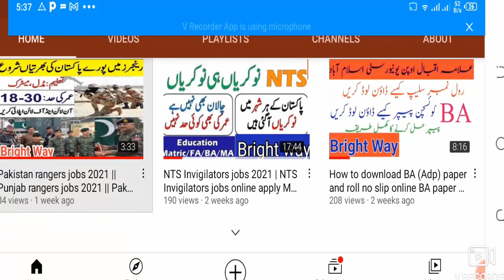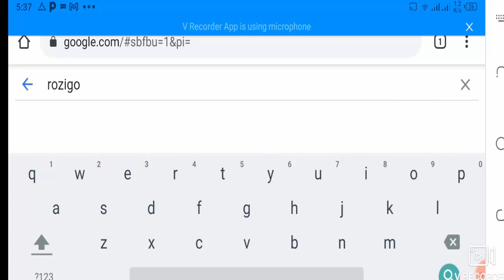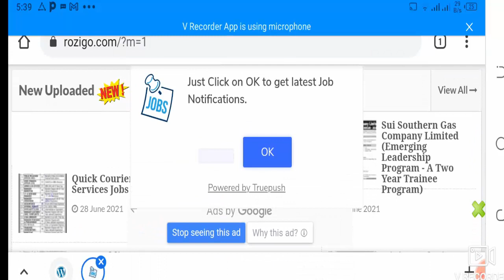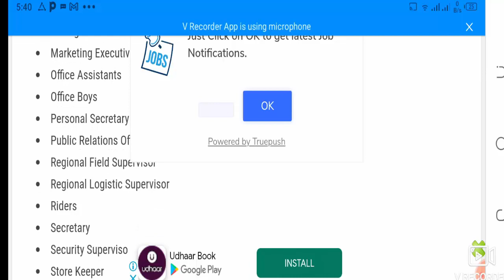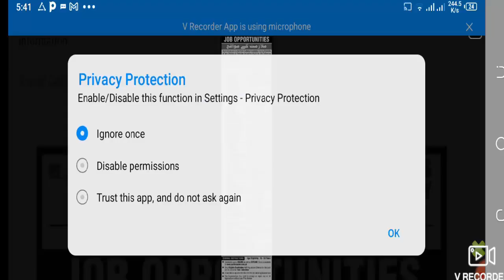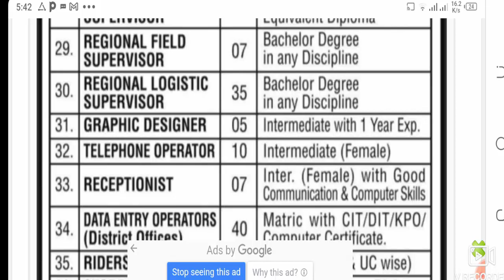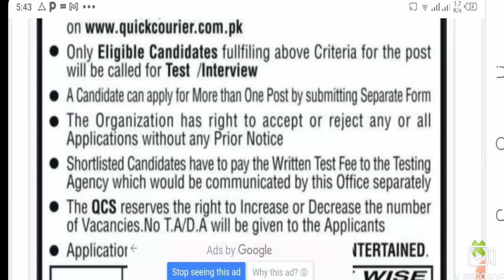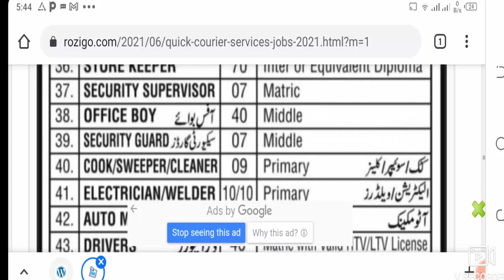پاکستان کی نئی کمپنی نے ملک بھر میں بے شمار بھرتیاں شروع کر دی